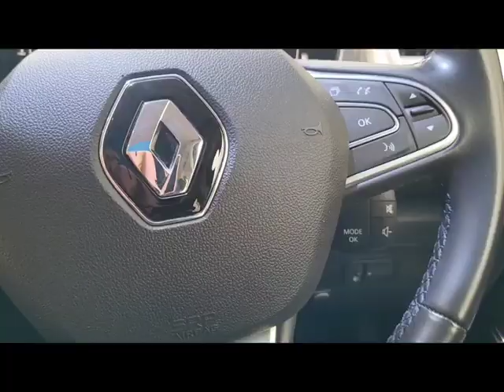sasyaudi Renault Kadjar to Renault Grand Scenic